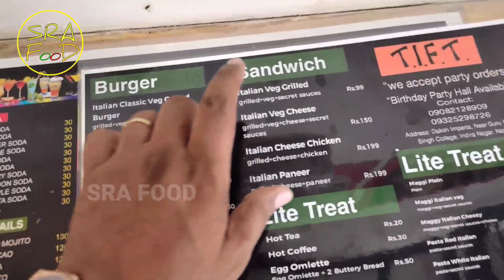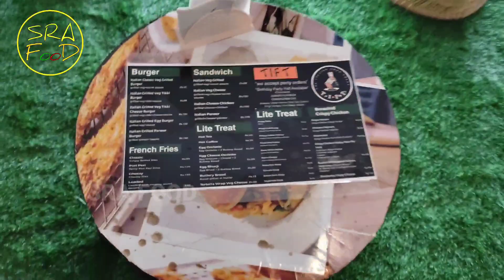Best Sandwich in Town|The Italian Food Treat|Jumbo Sandwich|Club Sandwich|Viral Sandwich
📍 Daksh Imperia,Near Guru Gobind Singh college,Indira nagar,Nashik
Watch our all *NASHIK Ramzan Iftar Market* episodes below